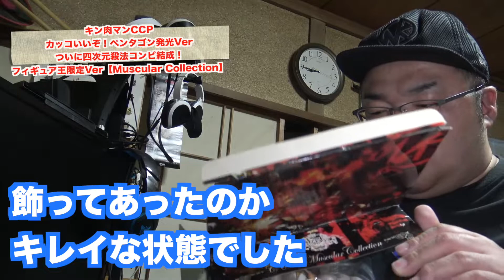【キン肉マンCCP】カッコいいぞ！ペンタゴン発光Verついに四次元殺法コンビ結成！フィギュア王限定Ver【Muscular Collection】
☆タテチングッズ新発売はこちら！注目の新作見逃すな！！！

☆タテチンほしい物リスト

☆昨日の動画